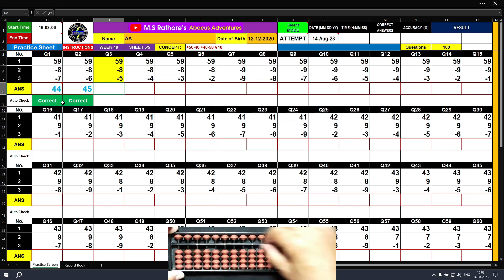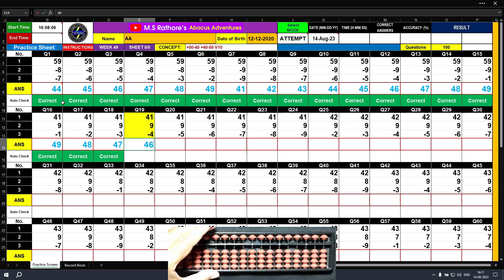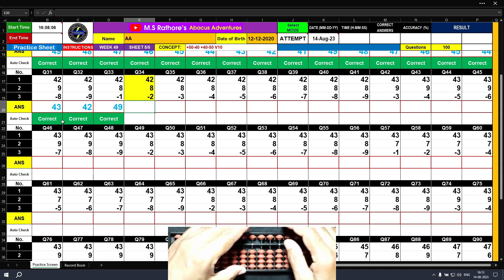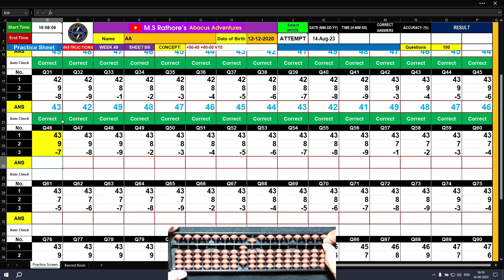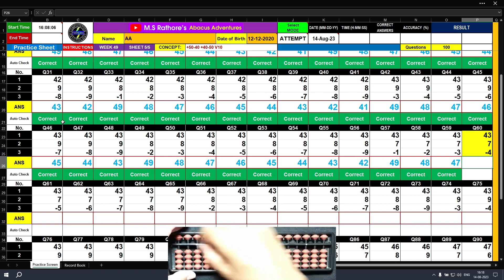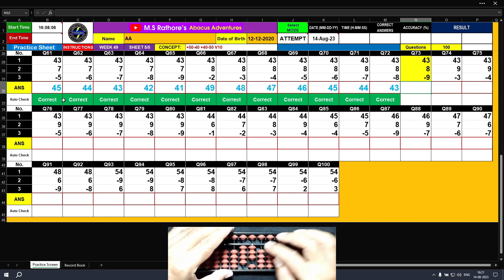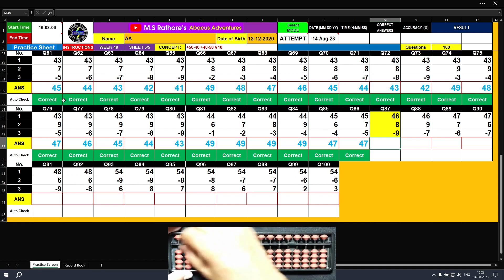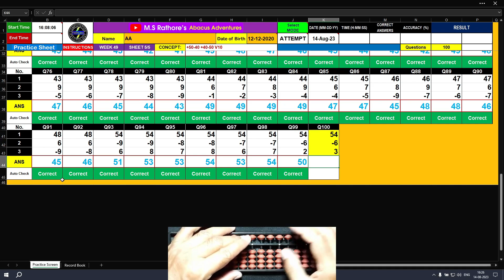Abacus Free Online Course - Week 49 - WS 5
Hello Adventurer, Welcome To Week 49 - Worksheet 5!
I Hope You Have Mastered The Previous Worksheets Before You Try To Attempt This New Worksheet. With This Worksheet You Will Become Proficient On The FIFTY FORTY Concept, And Be Able To Learn The New Concepts In Future.